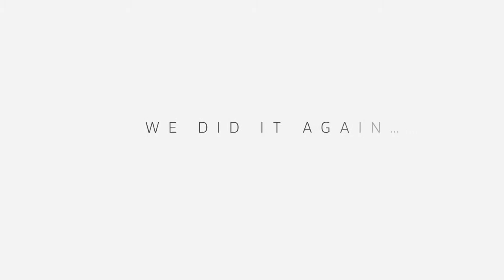Introducing REACTmax by Morgan Taylor